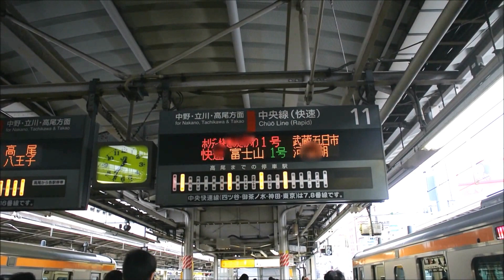【朝の新宿駅】まぎらわしい列車【2014年10月18日】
生き残った189系で旧国鉄色を新宿駅で見る動画だったりもします。サムネ画像は0:55頃、豊田車両センターのM51編成。

以下、時系列

0:00～
朝7時36分頃、新宿駅11番ホームの電光掲示板。「始発　特別快速　7:45　奥多摩」の下に「快速　富士山1号　河口湖」とあります。

0:11～
同じく7時36分頃、11番線に停まっていた電車。おでこに「606H　ホリデー快速」と表示されています。これはこの車両が新宿駅に到着した際、列車番号606H　快速　豊田6:51発　新宿7:34着だったためで、送り込み回送も兼ねた営業列車と思われます。これが、列車番号707H　特別快速ホリデー快速おくたま1号になります。2014年9月20日訂補の時刻表で新宿7:44発　奥多摩9:14着。この日、10月18日の土曜日とはちょっと発車時刻が違うみたいです。

0:13～
7時43分頃、11番線にまだ列車がいるのに富士山1号らしき列車が12番線に来る？あれれ?電光掲示板が間違ってる？

と思っていましたが、「富士山1号」とこの「山梨富士1号」は別々の列車でした。

この10月18日では「快速　山梨富士1号」は、列車番号　千葉～新宿9322M　新宿～河口湖9569M　千葉6:53発　新宿7:44発　河口湖10:18着でした。この列車は日によって新宿駅始発の場合もあります。

一方、11番線の「ホリデー快速　富士山1号」は、列車番号8571M　新宿8:14発　河口湖10:26着でした。

この両者を一緒に考えていたみたいです。この山梨富士1号を先に出すために、おくたま1号は1分遅れて発車になっていたようです。

2:00～
7時46分頃、707H　特別快速ホリデー快速おくたま1号発車。この列車の前4両と後ろ6両は拝島駅で切り離され、前4両は列車番号807H　特別快速ホリデー快速あきがわ1号になります、拝島08:25発　武蔵五日市08:48着。JR東日本E233系電車0番台、H56編成。

向かい側の10番線にいるのは、JR東日本E257系電車0番台M114編成。

（1）「動画加工ツール」の「特殊効果」の「すべての顔をぼかす 」
（2）「動画加工ツール」の「クイック編集」の「自動修正」

上記の各機能を上記の順番で使って編集しました。 目の前の189系の顔まで人間の顔と見なして大きくボカしていたりしてご愛嬌（笑）。